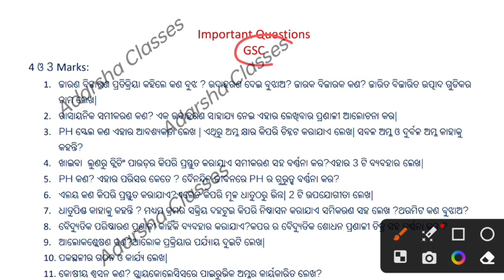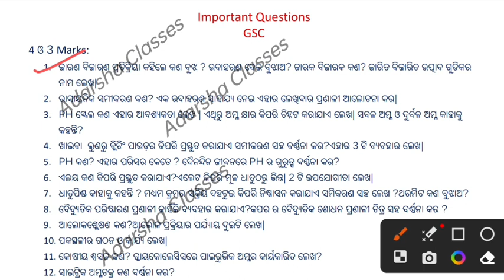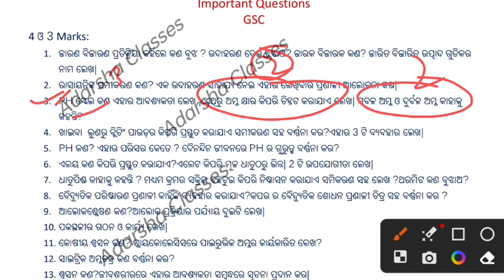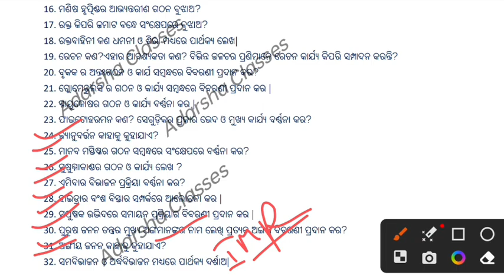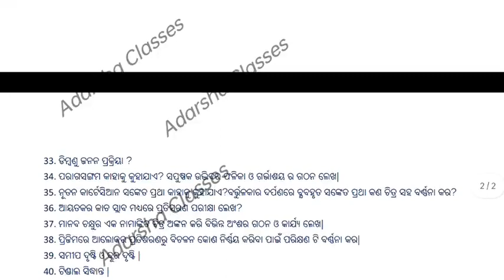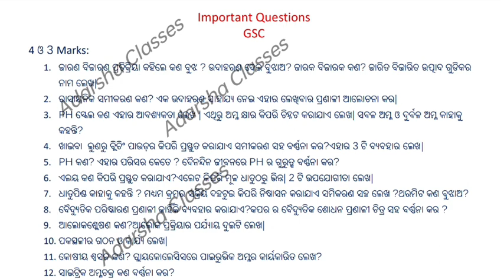10th class half yearly exam 2023 / 10th class half yearly exam paper 2023 science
10th class half yearly exam 2023 / 10th class half yearly exam paper 2023 science

Important Questions of GSC for Half Yearly Exam 2023